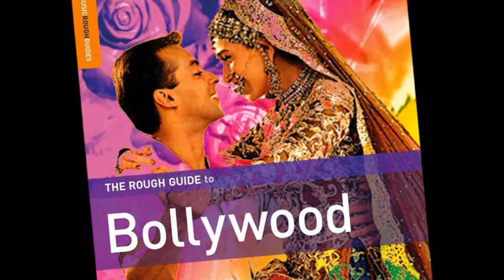best songs 2013 remix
2013 remix india and..
שירים הודים חזקים